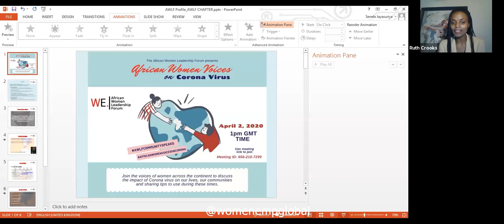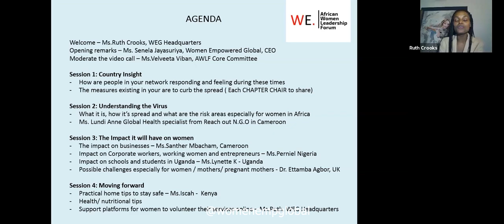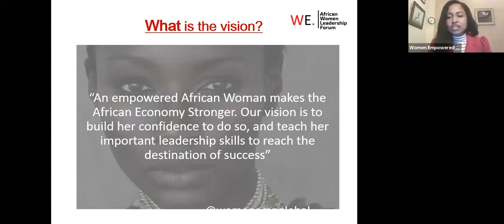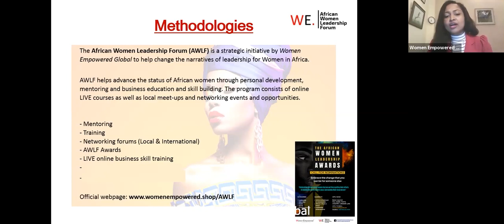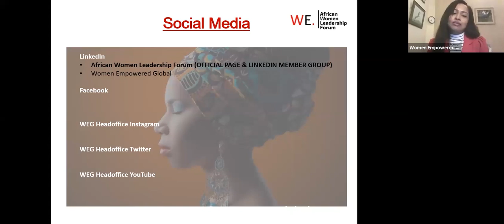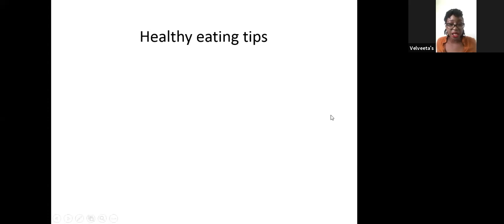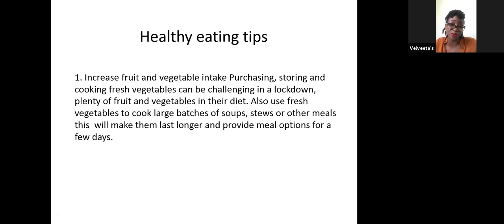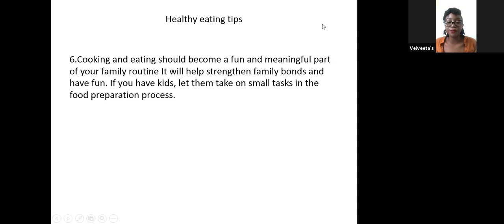AWLF - African Voices about Corona Virus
The African Women Leadership Forum is part of Women Empowered Global.
This session we had an extremely powerful how to go through these challenging time.

A MUST watch for those who want to learn how to create opportunity in times of crisis.